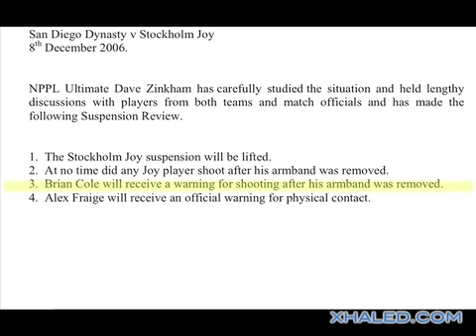Xhaled.com Breaking Paintball News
NPPL Official Response to GAME 3 Commanders Cup 2006 Dynasty vs Joy Division